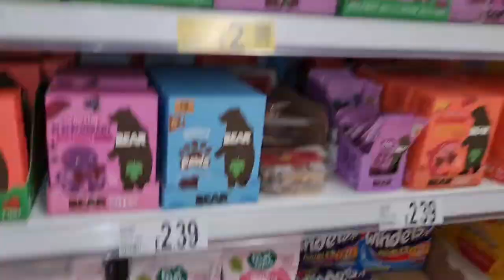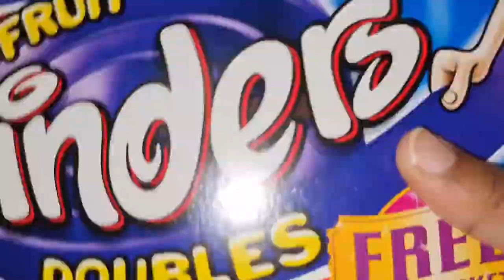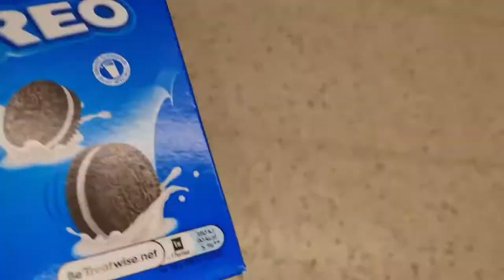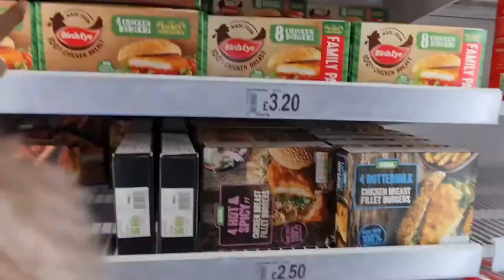Come shop with me Asda grocery shopping haul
Hi beautiful people thanks for tuning in Today's video is my weeklygrocery shop from asda

We are on the road to 2k join the family by turning on your post 📫 Notification so you don't miss any of my Video's 🎥

music 🎶 credited
Musician: LiQWYDMusic: Whenever
Musician: LiQWYDMusic: Another time
Musician: LiQWYD